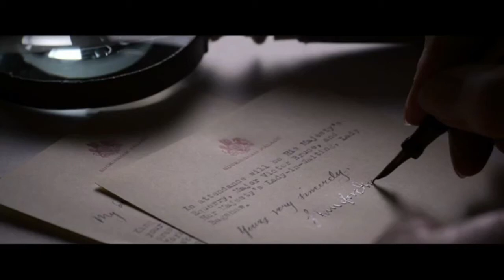Fire on Fire Music Video | Thomas/Richard | Downton Abbey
tw // period typical homophobia

Just nine hours ago, I tweeted that Fire on Fire by Sam Smith is the new song for Thomas Barrow and Richard Ellis from Downton Abbey, and right after, I decided "you know what? Who needs sleep anyway?" and proceeded to edit this entire video in one night. When inspiration strikes, inspiration strikes, huh. Well, I think it's my best work thus far (especially if you know the ways I edited this video. Audacity and I are familiar pals at this point tbh), so I hope you like it too!

Pairing- Thomas Barrow/ Richard Ellis
Movie- Downton Abbey Movie (2019)
Song- Fire on Fire by Sam Smith